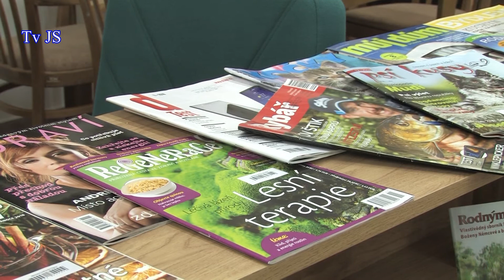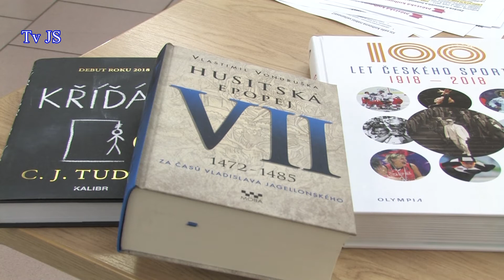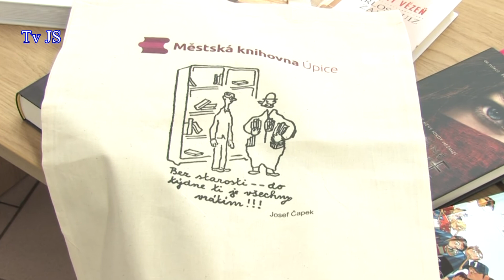Jak je to se čtenáři v Úpici nám sdělila ředitelka Městské knihovny Jana Šimková